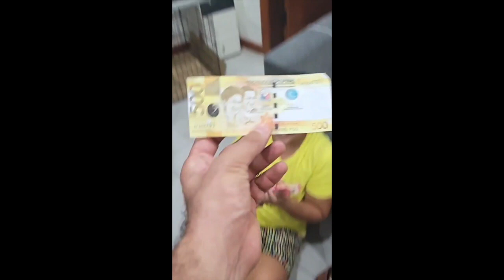TEAM KRAMER NEW YEAR